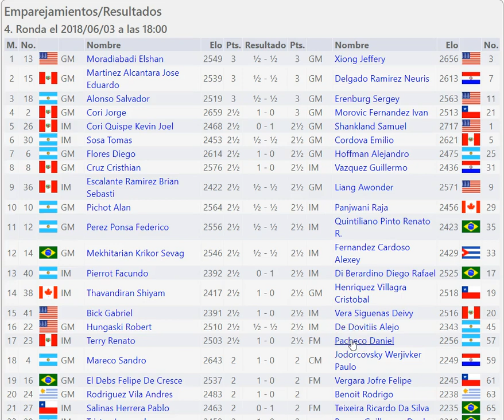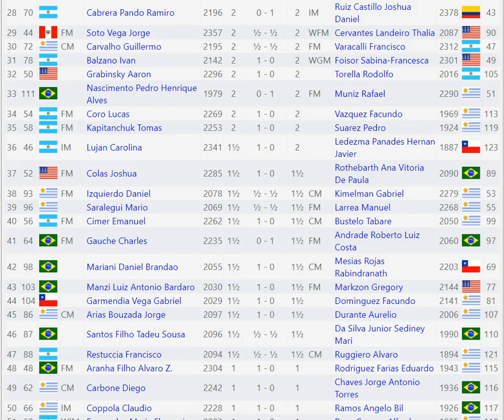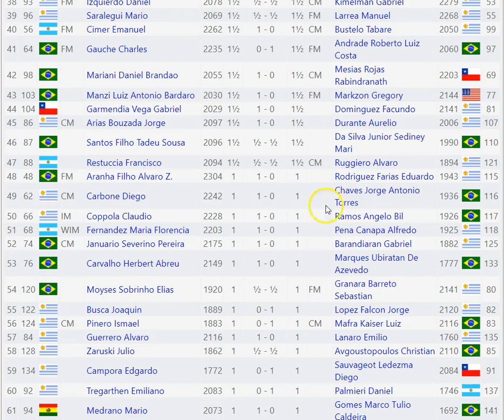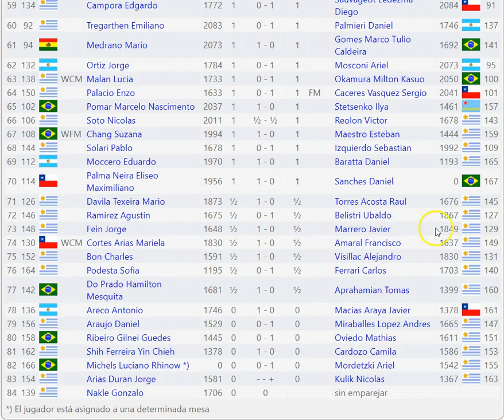Resumen Ronda 4 del Continental de las Américas